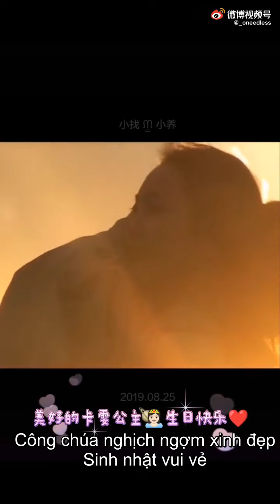赵琦君&杨凯雯 | Kỳ Quân & Khải Văn Tổng hợp những khoảnh khắc đáng yêu | Heart Signal 2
Chắc tui già rồi nên quên mất, tôi nhớ là đã làm video này trước lâu rồi mà giờ mới render ra. Các bác xem tạm chờ video chính thức nha.